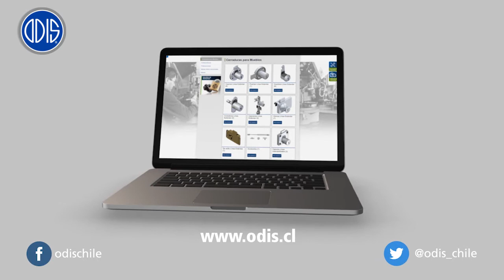Cadena Off Road Odis | Pruebas de Resistencia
El Team Odis y su Gira de Verano 2018 sigue impulsando “La Zona segura de Odis”.

La Zona segura de Odis, es un espacio estratégico que ofrecemos a las ferreterías, para la exhibición y venta de un programa de productos de Alta Seguridad.

En esta oportunidad visitamos la Ferretería del Sur en Valdivia, donde realizamos pruebas de resistencia sobre la Cadena de Acero Endurecida de 1,4 MT Off Road.

Características técnicas de la Cadena:
Cadena de acero al manganeso con protector de nylon negro.
Terminación: Cromo
Cadena de aldaba 10 mm, sección redonda.
Largo aproximado: 1,4 mts